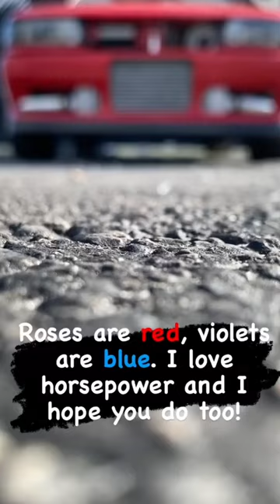Turbocharged SR20: 1991 Nissan Sentra SR20VE+T